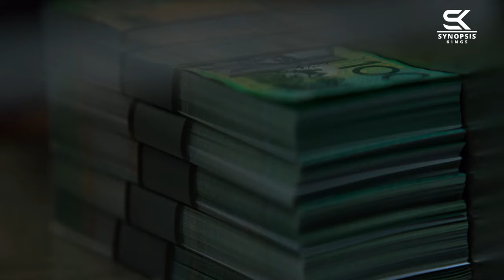Billionaire's Betrayal: Secrets and Survival at the Ultimate Poker Night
Poker Face is a 2022 thriller film. A tech billionaire holds a high-stakes poker night with his childhood friends to expose secrets they have held their entire lives. Thieves arrive unexpectedly; can they survive the night?

Cast
Russell Crowe as Jake Foley,
Liam Hemsworth as Michael Nankervis,
RZA as Andrew Johnson,
Aden Young as Alex Harris,
Steve Bastoni as Paul Muccino,
Daniel MacPherson as Sam McIntyre,
Brooke Satchwell as Nicole Foley,
Paul Tassone as Victor,
Matt Nable as Billy,
Benedict Hardie as Styx,
Jacqueline McKenzie as Doctor,
Molly Grace as Rebecca Foley,
Elsa Pataky as Penelope,
Jack Thompson as Shaman Bill (Paje),

Copyright:  Sky